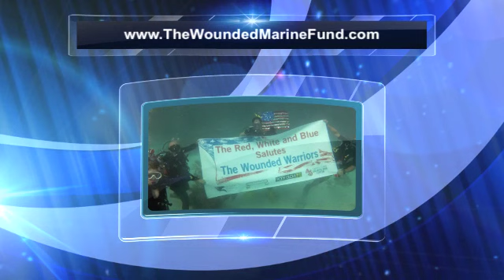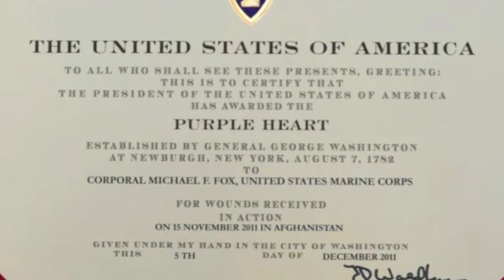Wounded Marine Fund - Recipient Michael Fox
Wounded Marine Fund helping one Hero at a Time. Michael Fox lost both legs in Afghanistan. Michael received a Purple Heart for his courage and sacrifice.  Donors receive a 'Helping Hero Bracelet'.

"The Dolphins Are Coming - Let The Magic Begin" - vocals, music, lyrics - Carol Connors.